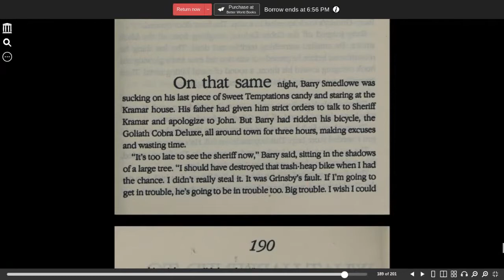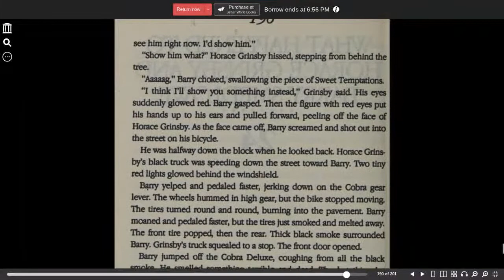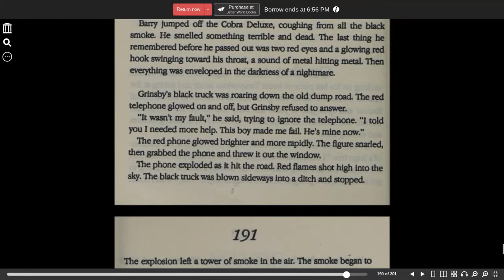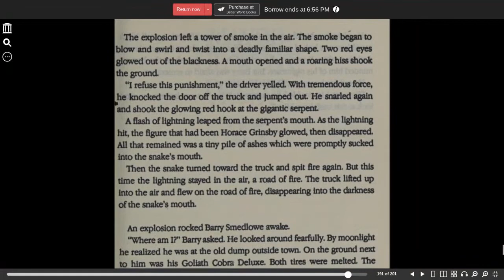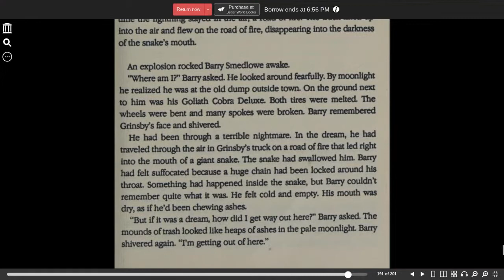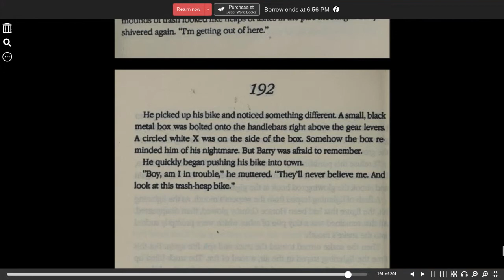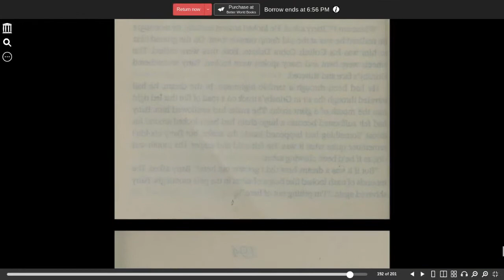The Magic Bicycle chapter 24 Bibee, John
The Magic Bicycle

If you have a right to something you did not earn, that means someone else has lost the right to something they did earn.